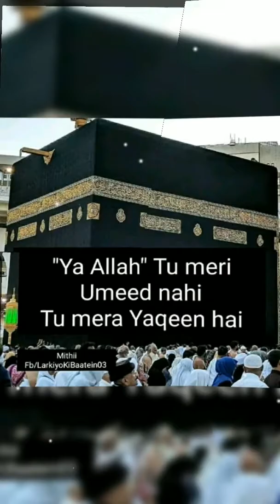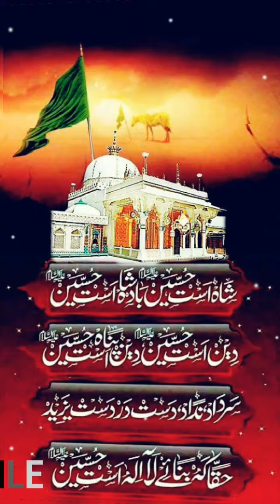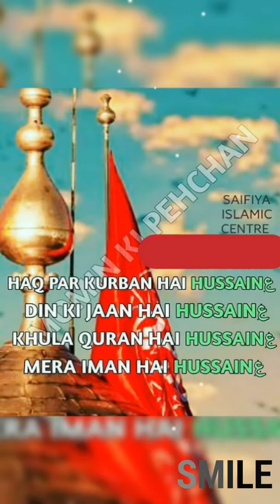Roda Mistry Nagar Muharram